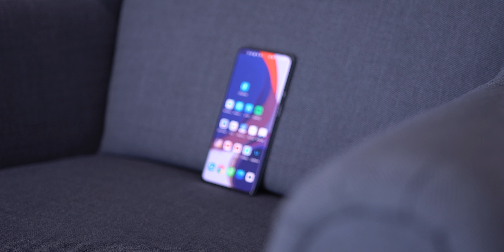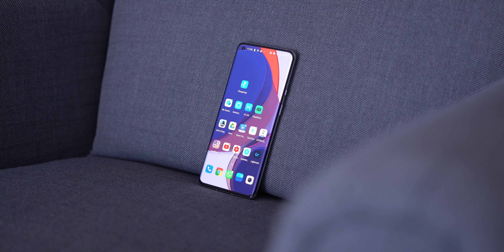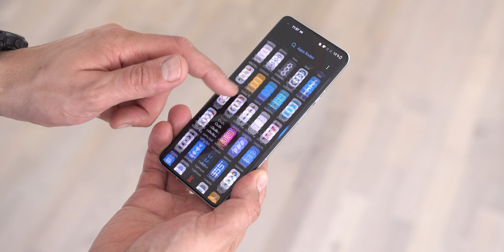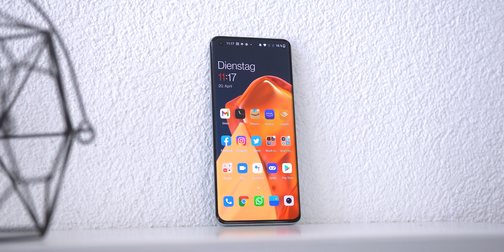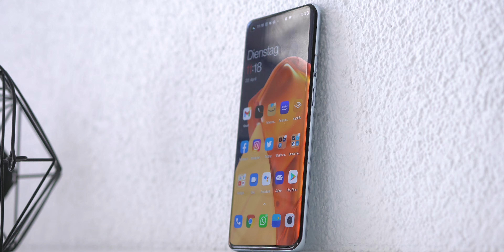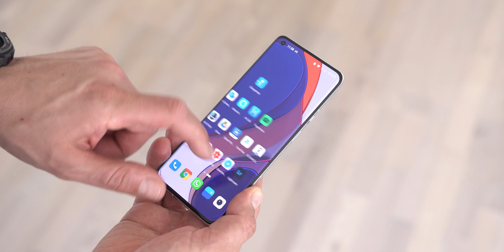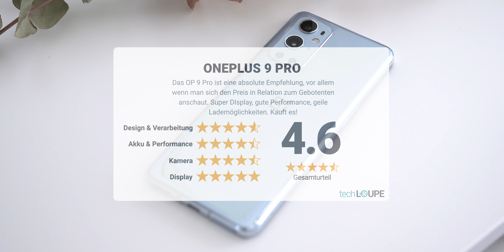Kaufempfehlung! OnePlus 9 Pro Test | mein Fazit nach 3 Wochen Nutzung | techloupe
OnePlus 9 Pro Test Fazit nach 3 Wochen - in diesem Video zeige ich euch mein Fazit nach 3 Wochen Nutzung und meinen ausführlichen Test mit dem OnePlus 9 Pro, das von mir absolut eine Kaufempfehlung bekommt!

► OnePlus 9 Pro kaufen*